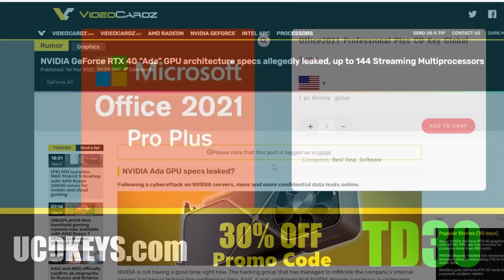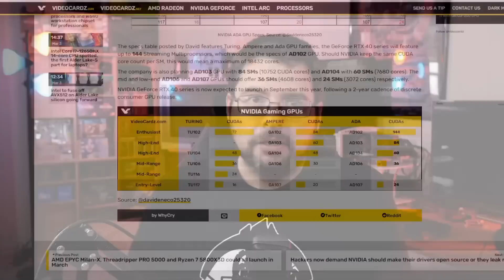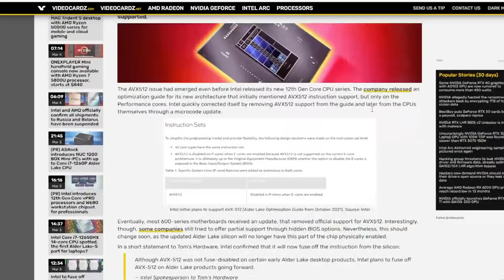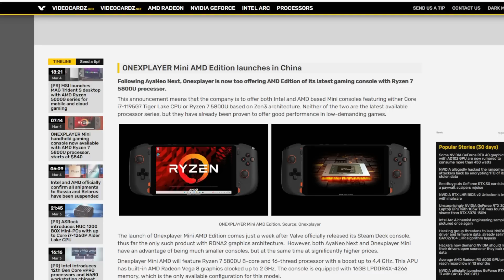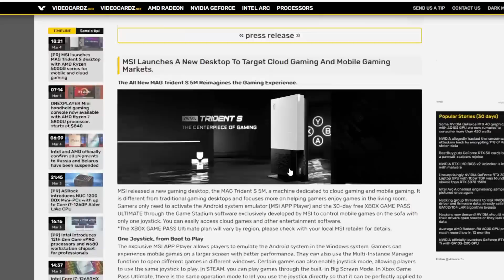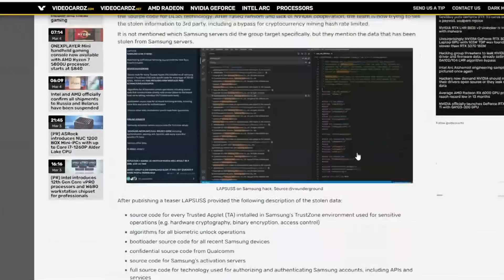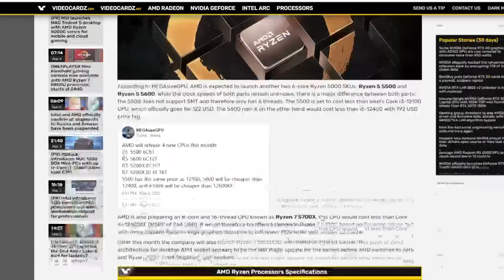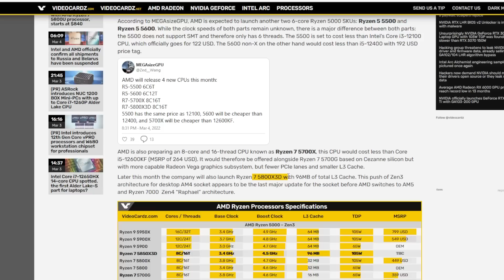AMD FINALLY Offering Budget ZEN3 CPUs To Compete With Intel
Windows 11 Pro CD KEY GLOBAL 17.5$
Office2021 Professional Plus CD Key Global 34.9$
Windows 11 Pro + Office 2021 Pro Key Global Bundle 49.7$
Windows10 PRO + Office2019 Professional Plus Pack 41.49$
Windows 10 Professional Key 11.76$
Office 365 Pro Plus 2019 Lifetime Account 7$
office 2019 Professional Plus key 34.65$
Windows 10 Home key 10.48$

00:00 Intro
00:54 UCDKeys Discount
01:41 RTX 40 Series Specs Leaked
08:06 Intel Ditches AVX512
08:52 APU Revolution In Progress
12:45 Samsung Also Hacked
13:43 AMD Releasing BUDGET Zen3 CPUs